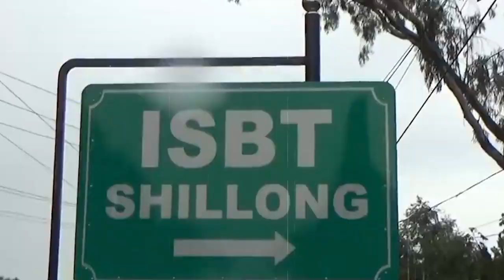Infra In Ruins!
What's YOUR TAKE on the RUN-DOWN state of the INFRASTRUCTURE which the Meghalaya Disaster Alliance has provided us?